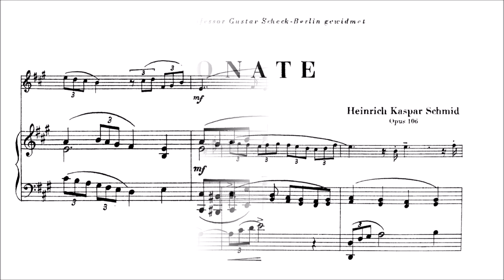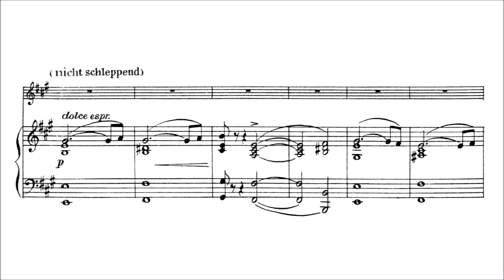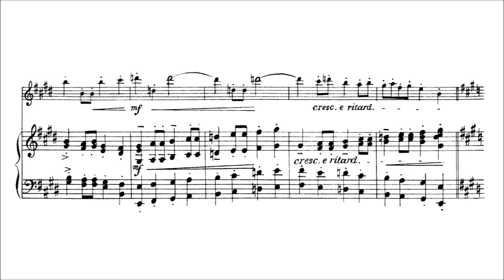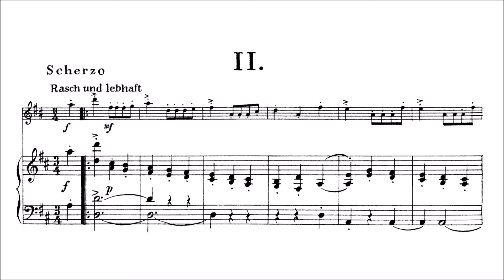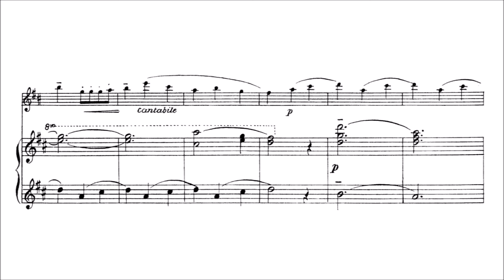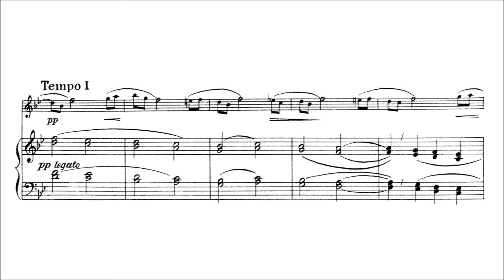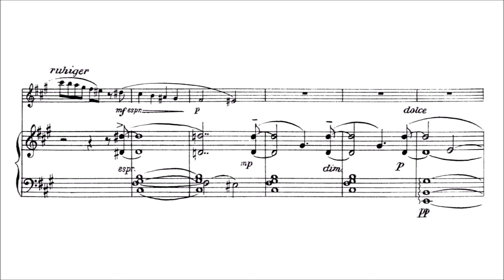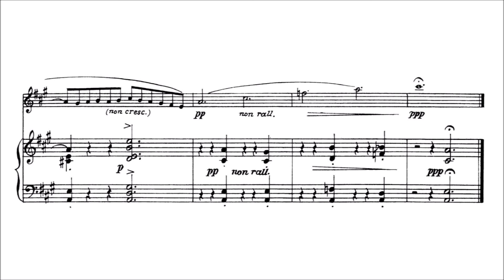Heinrich Kaspar Schmid – Flute Sonata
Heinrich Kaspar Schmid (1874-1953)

Flute Sonata, Op.106 (first ed. 1939)

I. Allegro [00:00]
II. Scherzo. Rasch und lebhaft [06:58]
III. Andante [09:39]
IV. Poco sostenuto – Allegretto [13:03]